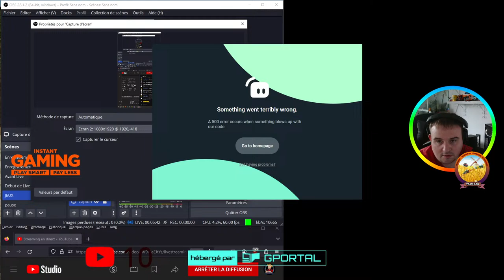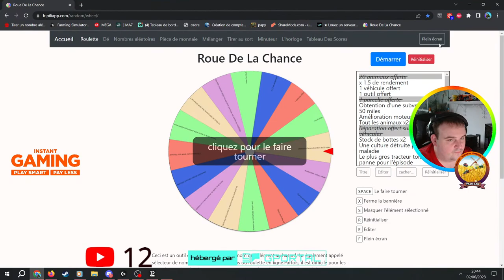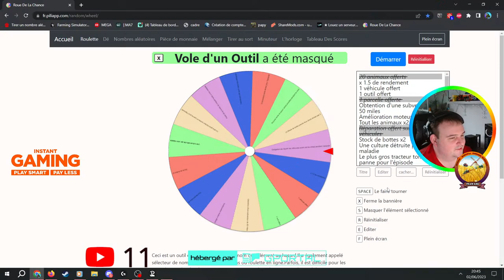Ensilage de Seigle Immature !!!! : Ep/06 BONNEVAL VERSION PRIVÉE !!!!!